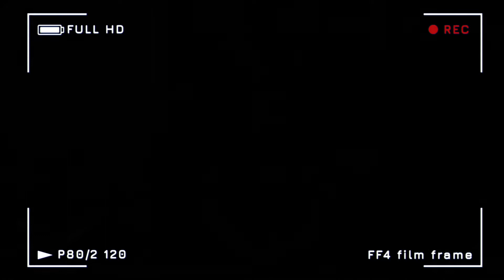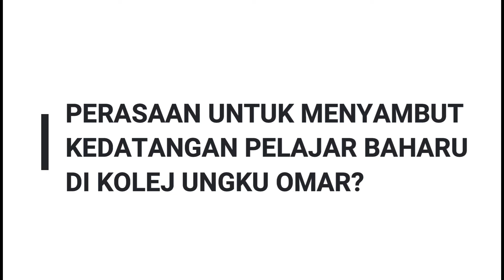PENGENALAN BARISAN PENTADBIRAN DAN MAJLIS FELO KOLEJ UNGKU OMAR SESI 2022/2023